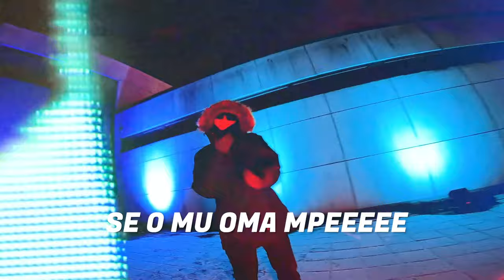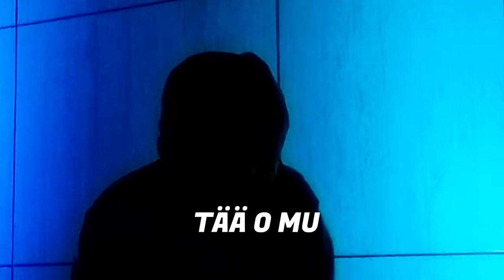R!VE & SURLA - OMA MP (Virallinen Musiikki & Lyriikka Video)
💎💸 R!VE & SURLA - OMA MP💸💎

👍🎸Kommentoi mitä tykkäsit tai et tykänny🎹👎

R!VE & SURLA - OMA MP ulkona kaikissa suoratoistopalveluissa nyt nyt.

Ohjaus, kuvaus & editointi: Kai-Erik Nuutinen & Alexander Zewi

🎞📺  Prod: Groov Skies & SRLX
🖱💻  Mix/Master: SRLX

Tilaa Hemo Entertainmentin youtube kanava ja seuraa meitä instagramissa, jotta pysyt ajantasalla uusista julkaisuista ja tiedotteista.